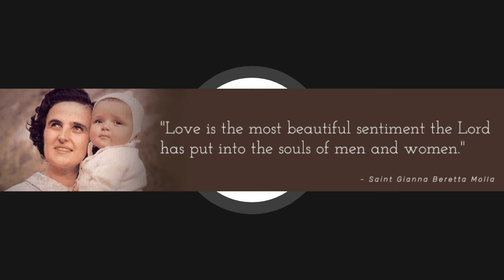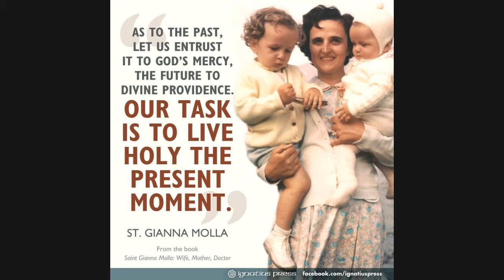St Gianna Beretta Molla